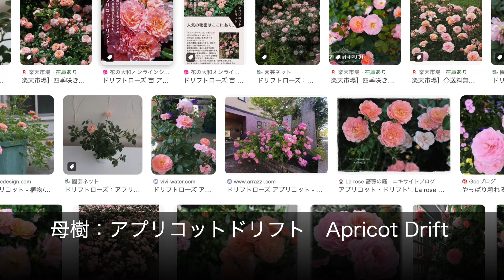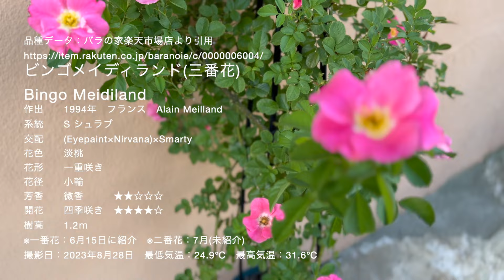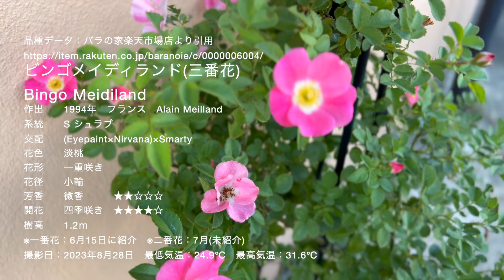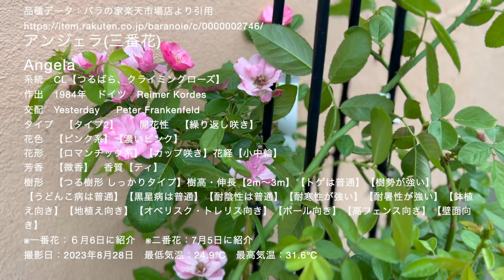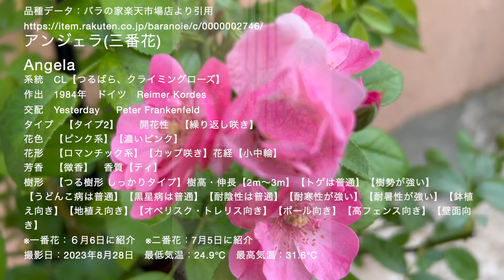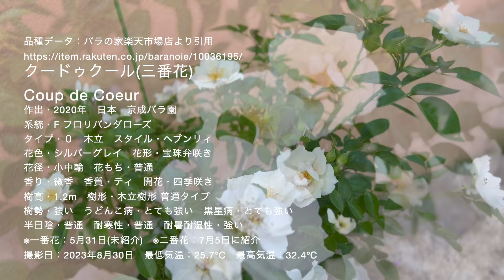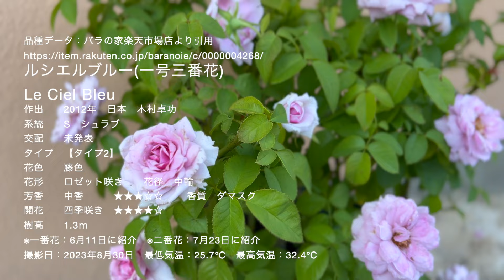2023/8/28〜30🌻夏薔薇🌻しずく自作薔薇2020年✨ビンゴメイディランド✨みさき✨オデュッセイア✨アンジェラ✨クードゥクール✨ルシエルブルー✨ステファニーグッテンベルク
0:00 しずく自作薔薇2020年(アプリコットドリフト　Apricot Drift✖️マルクシャガール　Marc Chagall)(一番花)
Roses mated by Sizuku 2020(Apricot Drift✖️Marc Chagall)
*No link

1:48 ビンゴメイディランド(三番花)　Bingo Meidiland

2:41 みさき(三番花)　MISAKI

4:01 オデュッセイア(三番花)　Odysseia

4:50 アンジェラ(三番花)　Angela

5:29 しずく自作薔薇2020年(不明✖️クチュールローズチリア　Couture Rose Tilia)(一番花)
Roses mated by Sizuku 2020(not clear✖️Couture Rose Tilia)
*No link

6:45 しずく自作薔薇2019年大種C(一番花)
Roses mated by Sizuku 2019(not clear)
*No link

8:17 クードゥクール(三番花)　Coup de Coeur

9:04 ルシエルブルー(一号三番花)　Le Ciel Bleu

9:47 ステファニーグッテンベルク(三番花)　Stephanie Guttenberg

10:20 本日ご紹介した薔薇の寄せ鉢
Group image of roses introduced today